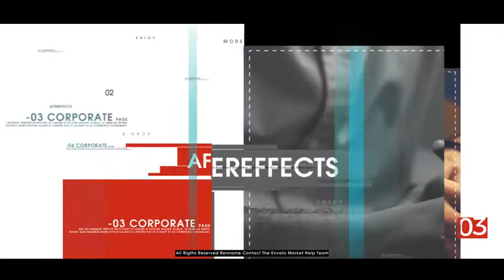Corporate Opener - After Effects Template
06 Image And Video Placeholders

15 Text Placeholders

25 Fps

No Plugins

Duration: 0:39

Easy Editing

Fast Render